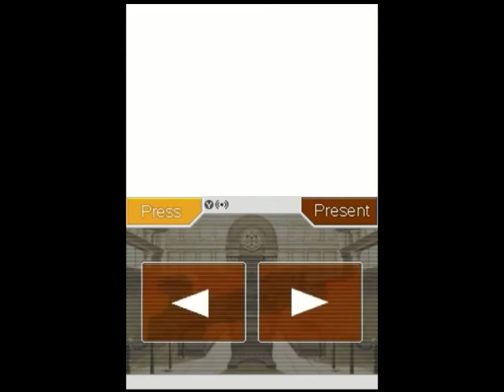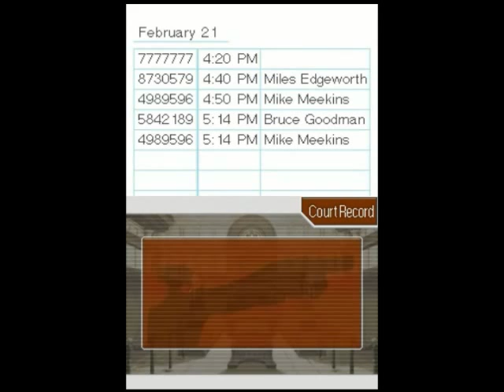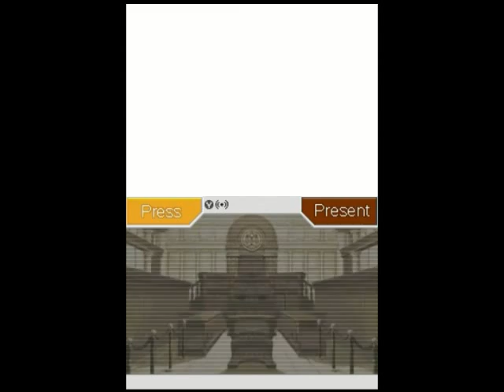Let's play Phoenix Wright; Rise From the Ashes, Part 7 (2nd Trial Part 1)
NOTE: THIS IS GETTING TO GET REALLY LOUD! ...Mike Meekins, why did you bring a megaphone?

Time for the trial!

0:00 Before the trial, Talking with Lana
1:55 Start of the... hmph.
3:37 Mike Meekins ready, SIR!

Mike Meekins' Testimonies
4:15 -- Crime Report, Sir! --
7:04 Mike entered the room twice?
9:46 Was the "Victim" Really Goodman?
10:03 A SECURITY VIDEO?!

10:55 The tape of the "murder"..?

12:19 WHY.avi

12:32 -- Mystery Man --
18:19 Why does his face matter, Sir!
18:56 I have MANY problems with this video
23:08 The locker was not locked!
25:48  Need an insulator? How insulting!

27:24 -- Mystery Man (2) --
30:44 ID Card Report
32:25 Did "Goodman" REALLY have his card?
34:25 ...Um... I guess that "murder" didn't happen..
36:03 THAT Goodman murder is fake, but Lana...
38:13 Calling the Deputy, Officer Marshall

39:32 After the Trial, and the "Joe Darke Killings"